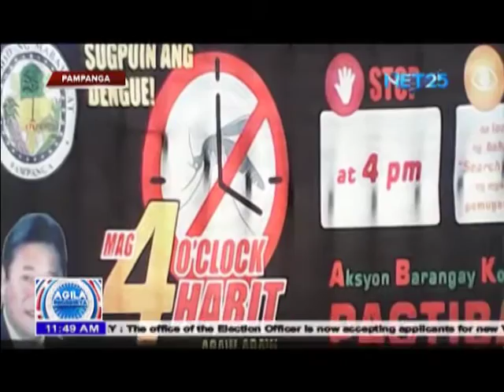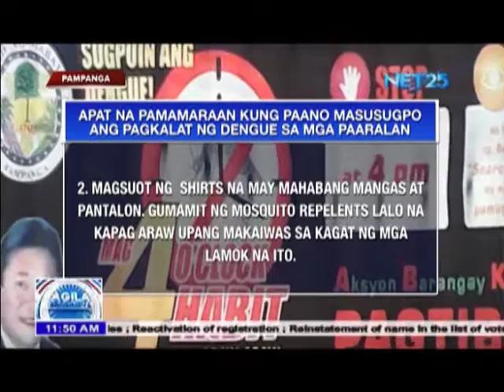Dengue Symposium isinagawa sa Mabalacat, Pamapanga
AGOSTO 11 (Agila Probinsya) -- Isang "Dengue Symposium" ang isinagawa sa isang covered court ng isang paaralan na dinaluhan ng may 500 estudyante at mga magulang. Pinangunahan ito ng City Health Office at City Schools Division ng lungsod ng Mabalacat.

Agila Probinsya is a news program on Net25 featuring reports of Eagle News correspondents from different province and Localities in The Philippines. It airs live via satellite through 30-minute newscast, every Monday to Friday at 5:30 PM Philippine time.